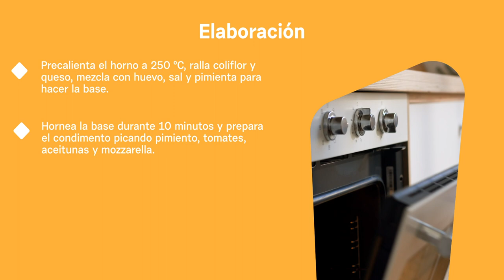Pizza de coliflor | La infalible, Mundo Farmacéutico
Si a la pizza le quitamos los hidratos de carbono, desaparecen los remordimientos y disfrutamos como niños. Esta es la clave de esta pizza con base de coliflor: rica, rápida y sin gluten.